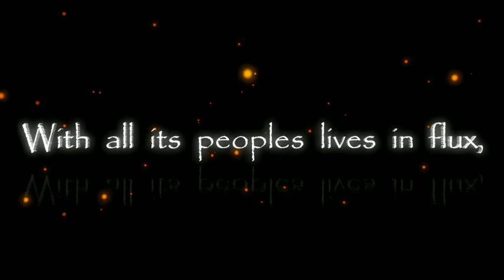Home World - Partial Intro - Syncrotron3D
This is a very old 3D project of mine that i never quite finished.